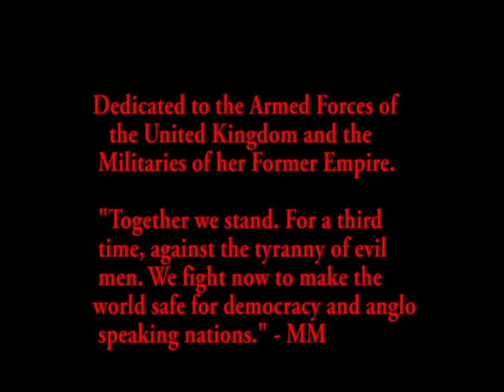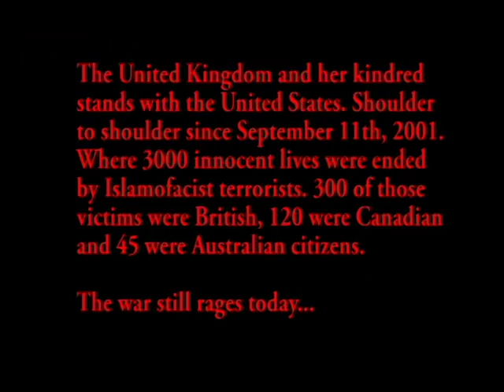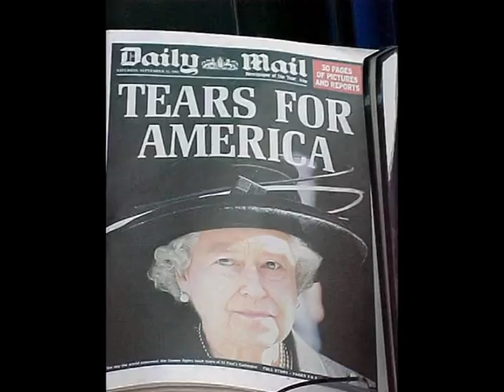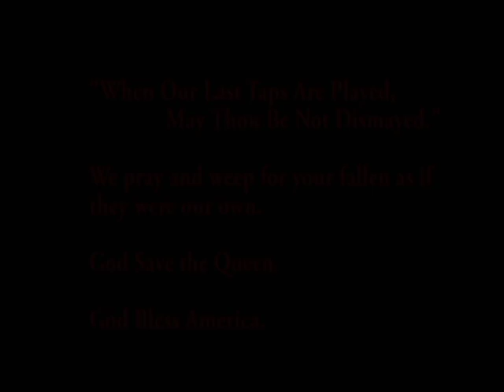The Great Alliance: UK, US, Canada, and ANZAC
A loving tribute to the special military alliance between Anglo speaking nations such as Britain, America, Canada and ANZAC.

God Save the Queen and may God Bless America.

Old poem with a new spin...
Eternal Father, lord of love
We seek your blessing from above
We thank you for the time we've shared
And pause to show our hope and care
For those deployed for whom we pray
Will know your peace while underway.

Lord, guard and guide the men who fly
And those who on the ocean ply;
Be with our troops upon the land,
And all who for their country stand:
Be with these guardians day and night
And may their trust be in Thy might.

Almighty ruler of the all
Whose power extends to great and small,
Who guides the stars with steadfast law,
Whose least creation fills with awe—
Oh grant Thy mercy and Thy grace
To those who venture into space.

God, Who dost still the restless foam,
Protect the ones we love at home.
Provide that they should always be
By Thine own grace both safe and free.
O Father, hear us when we pray
For those we love so far away.